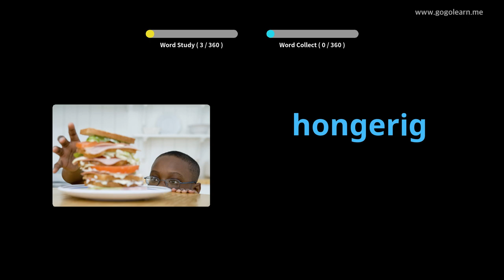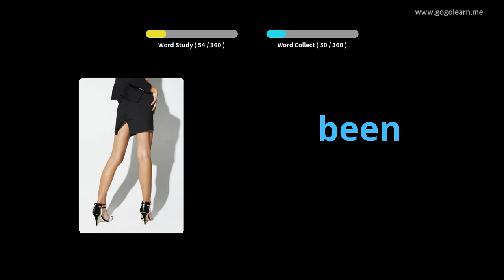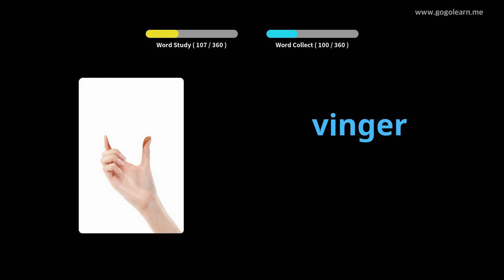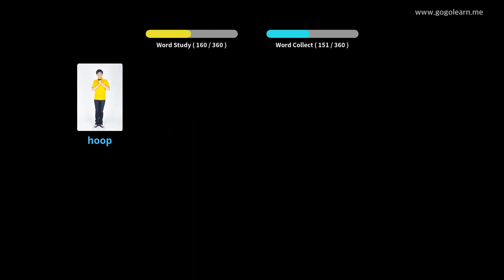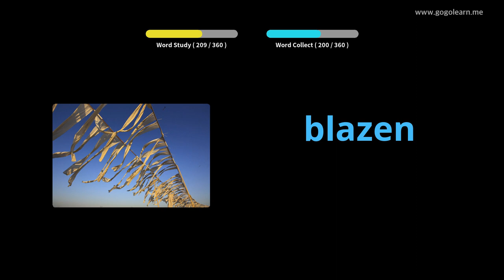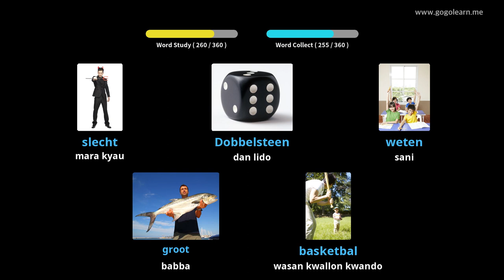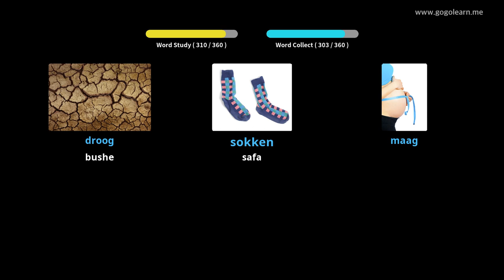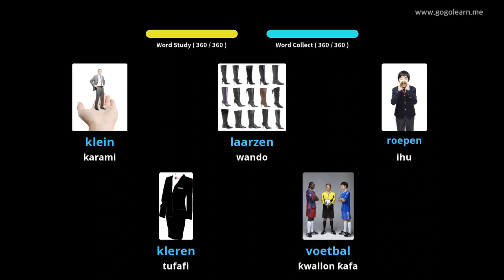Yaren mutanen Holland Asali na Asali | Golearn